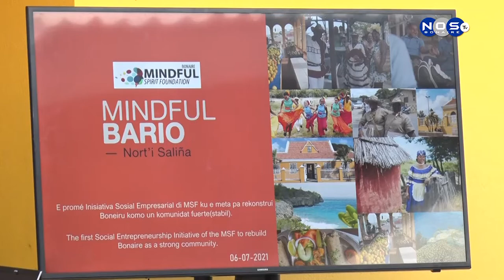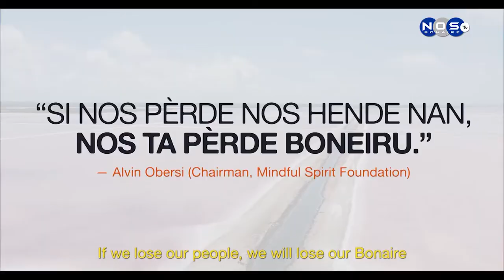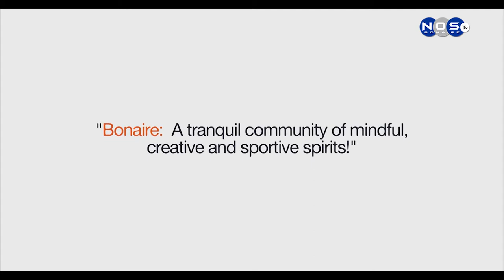M.S.F lanceerd eerste ondernemersintiatief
Bij North Saliña lanceerde 6 juni het eerste ondernemersintiatief van M.S.F om Bonaire weer op te bouwen als een sterke gemeenschap.